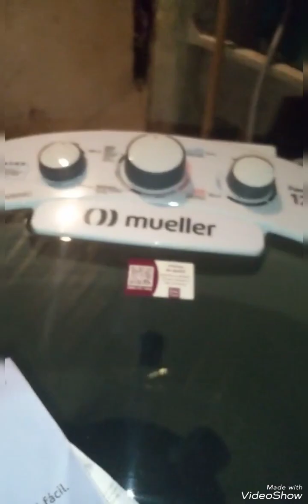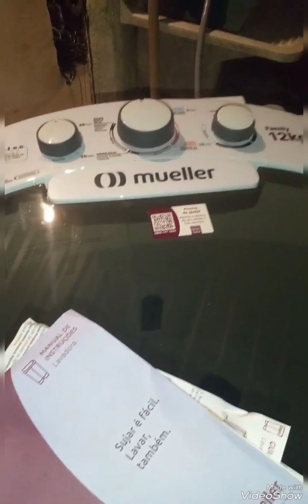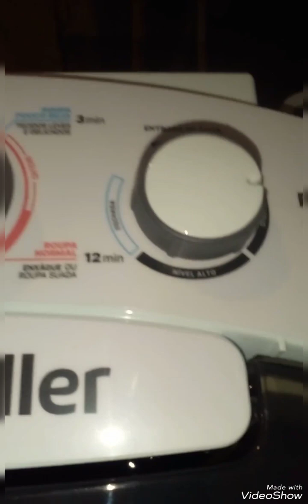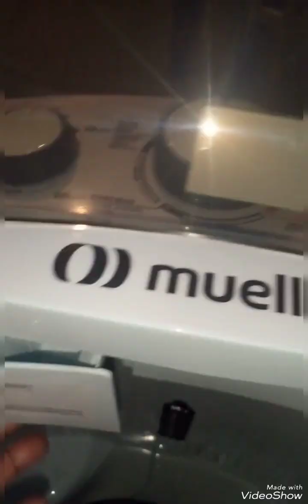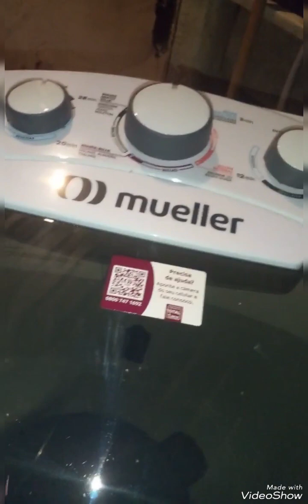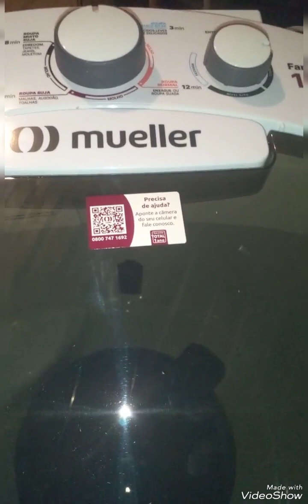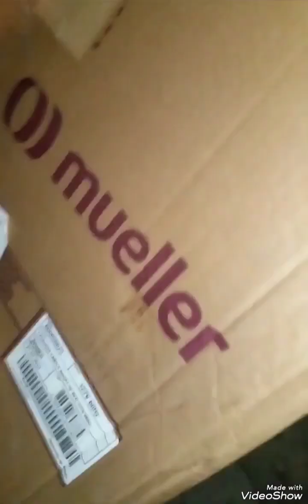UNBOXING - TANQUINHO MUELLER Com Sistema Aquatec - Não Transborda Nem Precisa Nem Levantar Mangueira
😍😍Primeiro contato com o meu tanquinho Mueller Familly - seu sistema Aquatec permite controlar a entrada e saída de água através do painel da lavadora, acabando com os transbordamentos acidentais e deixando de ser necessário ficar abaixando e levantando a mangueira. 😍😍

Valeu a pena comprar? Ele entrega o que promete?